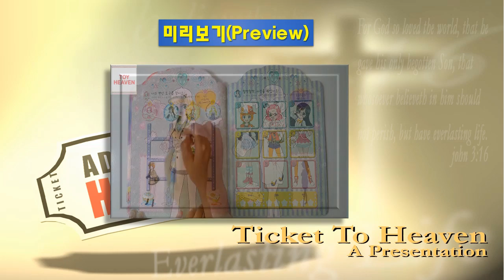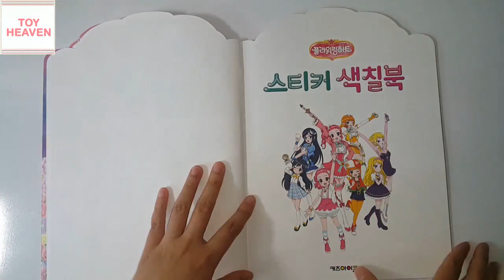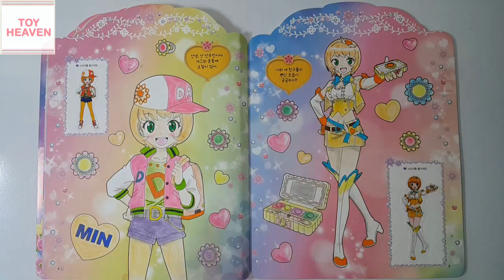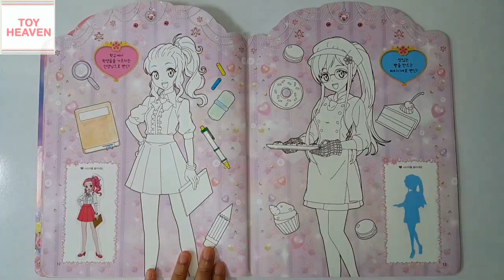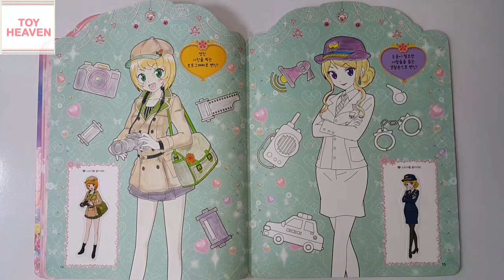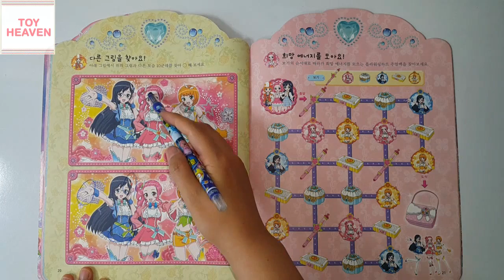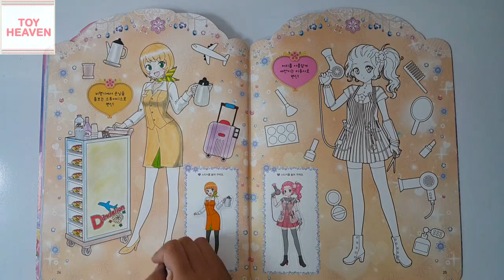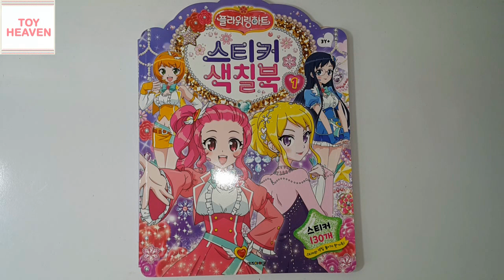플라워링하트 스티커 색칠공부#1 장난감💖[토이천국](Flowering heart sticker coloring book#1 toys)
** [토이천국]채널 구독하기(구독,좋아요,공유,알림 꾹 눌러주셔요^^) ** If the movie liked my channel and do not forget to press ‘Like button' and 'Subscribe button' Thank you very much^^
 플라워링하트 스티커 색칠공부#1 장난감(Flowering heart sticker coloring book#1 toys)입니다. 아리,수하,민,슈엘,로맨틱립스,미스테리퍼퓸,레인보우섀도우,샤이닝팩트 등이 등장한답니다. 즐감하세요^^
**그 외에 다양한 캐릭터들(**남아 캐릭터:타오르지마 버스터,강철소방대 파이어로보, 파워캐치완다,,도티잠뜰,블럭,다이노코어,파워레인저 닌자포스,정글에서살아남기,페이퍼토이,파워배틀와치카,레전드히어로,파워휠,타이야미니카,출동케이캅,건담프라모델,쿠키런,카드보드게임,파워레인저 트레인포스,번개맨,터닝메카드W,로봇트레인,최강전사미니특공대,헬로카봇,바이클론즈,파워레인저 다이노포스 브레이브,트렌스포머 프라임,또봇, 파워레인저 캡틴포스,용감한소방차레이,베이블레이드버스트 등
**여아캐릭터: 브루미즈,엄마까투리,에그엔젤코코밍,소피루비,카카오프렌즈,도티잠뜰,블럭,캐리와장난감친구들,플라워링하트,라바,페이퍼토이,타요,코코몽,레이디버그,프리파라,겨울왕국,바다탐험대옥토넛,디즈니,엉뚱발랄콩순이,슈퍼윙스,뽀로로,아이엠스타,로보카폴리,안녕자두야,시크릿쥬쥬,주사위요정 큐비쥬,딩동댕유치원 뚜앙,레인보우 루비,헬로키티,라푼젤,인어공주,리틀프린세스 소피아,도라에몽,디즈니프린세스 등)로 만들어진 토이천국의 다양한 스티커북,장난감만들기, 퍼즐맞추기,색칠공부,코디놀이,장난감 등을 보실 분들은 다음을 눌러주세요~^^